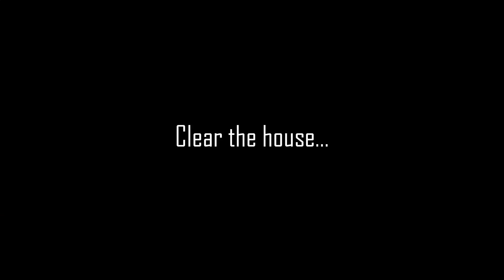pubg 7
a few hilarious games with chuckg and dun